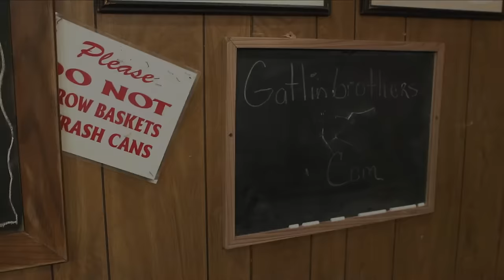THE GATLIN BROTHERS on LARRY'S COUNTRY DINER Season 21 | FULL EPISODE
The Gatlin Brothers (Larry, Rudy, and Steve) stop by the Diner and sing "I Don't Wanna Cry," "Bitter They Are, Harder They Fall," "Help Me," and "Fair Winds."